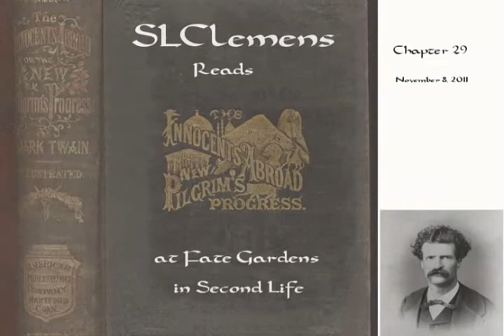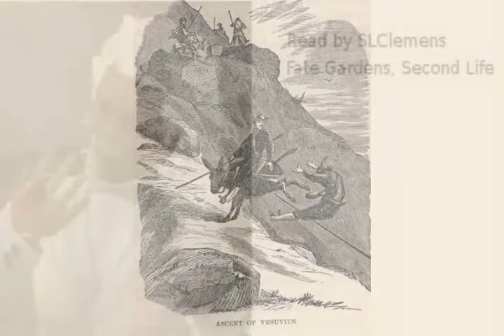The Innocents Abroad - Chapter 29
Naples--In Quarantine at Last--Annunciation--Ascent of Mount Vesuvius--A Two Cent Community--The Black Side of Neapolitan Character--Monkish Miracles--Ascent of Mount Vesuvius Continued--The Stranger and the Hackman--Night View of Naples from the Mountain-side---Ascent of Mount Vesuvius Continued